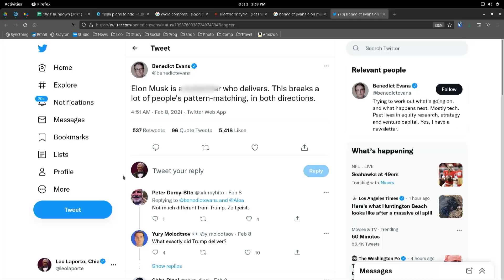Tesla's Full Self-Driving Beta Test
On This Week in Tech, Leo Laporte, Seth Weintraub, Nicholas De Leon, and Denise Howell discuss how Tesla is rolling out full self-driving capabilities to certain drivers in a controlled beta program based on each driver's safety score.

Guests: Denise Howell, Seth Weintraub, Nicholas De Leon